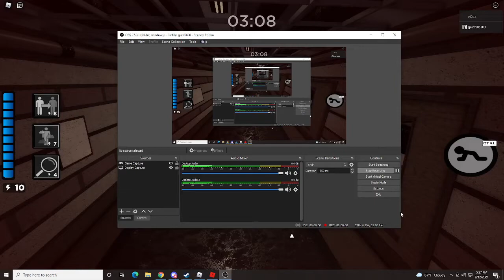Roblox Piggy: Book 2 Distraction Ending (Distorted Memory type Chapter #2)